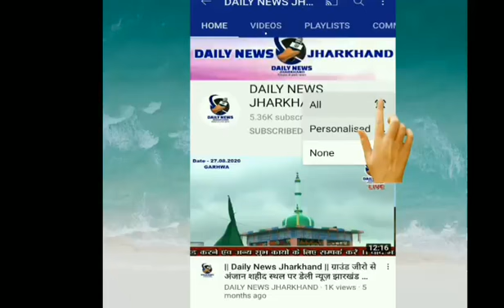मुखिया देवी शरण पासवान के द्वारा मनरेगा योजना के तहत मिट्टी मोरम पथ निर्माण | Daily News Jharkhand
मेराल संवाददाता विवेकानंद चौबे का रिपोर्ट

मेराल प्रखंड अंतर्गत मेराल पश्चिमी पंचायत के मुखिया देवी शरण पासवान के द्वारा मनरेगा योजना के तहत मिट्टी मोरम पथ निर्माण का अपने पंचायत में दो सड़क शुक्रवार को शिलान्यास किया। जो संजय यादव के घर से संजय राम के घर तक 382900 की लागत से जिस का मेठ सिलपी देवी के है। दूसरा पक्की सड़क से लेकर स्कूल भवन तक 2 लाख 57 हजार 900 की लागत से जिसका मेठ मानमती देवी है। मौके पर पंचायत सचिव रामनाथ चौधरी एवं रोजगार सेवक, वार्ड सदस्य, समाजसेवी जाफीर अंसारी सहित कई लोग उपस्थित थे।